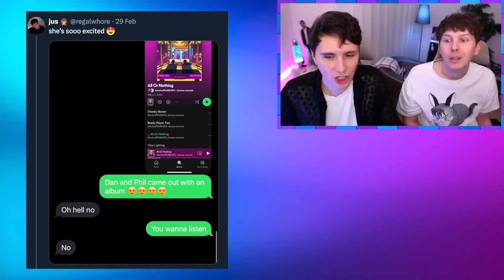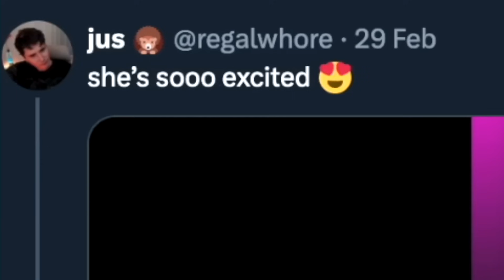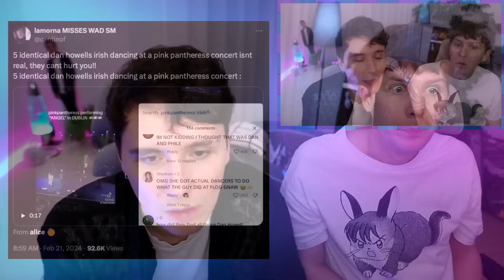2024 Dan & Phil moments that would make 2016!me pass out